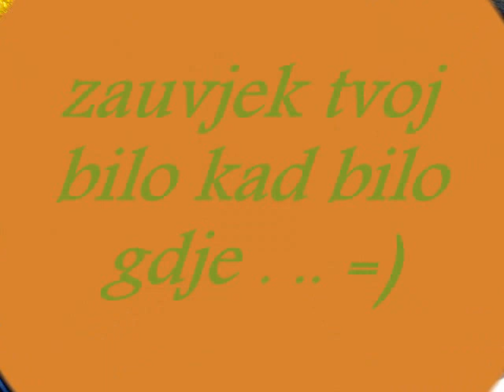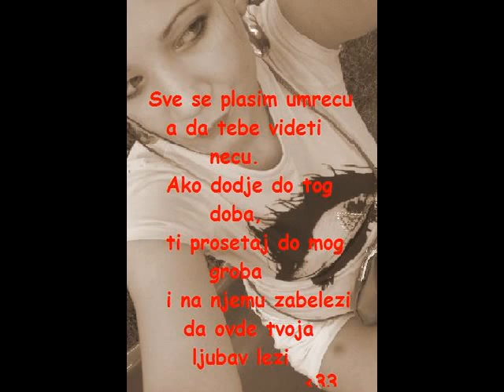schesteerheerz m.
U N Z E R T R E N N L I C H